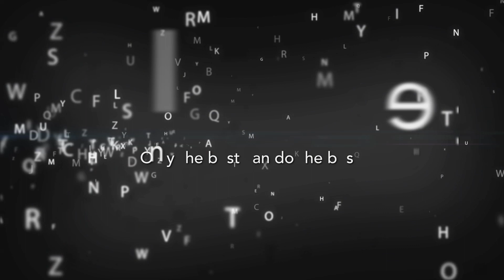精銳20 愛美成癮